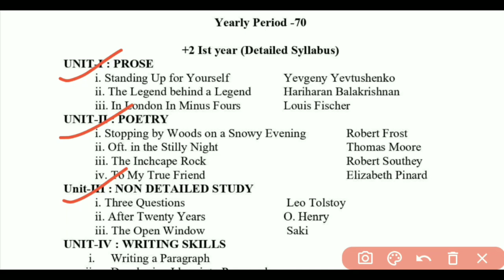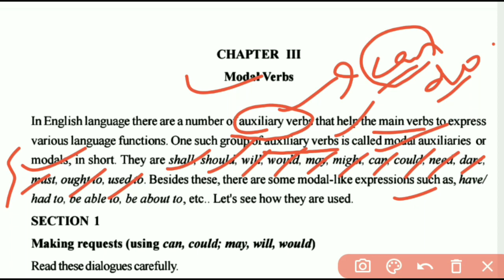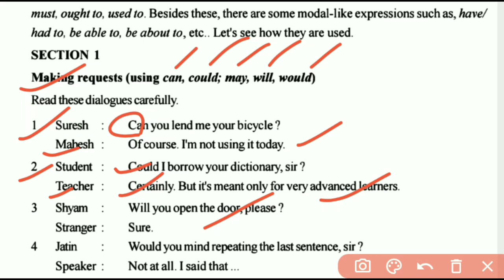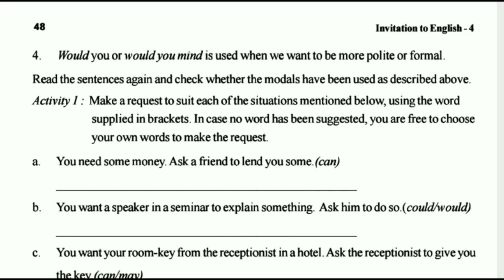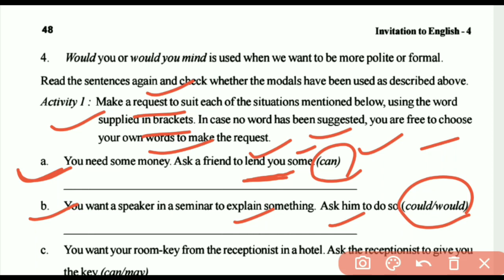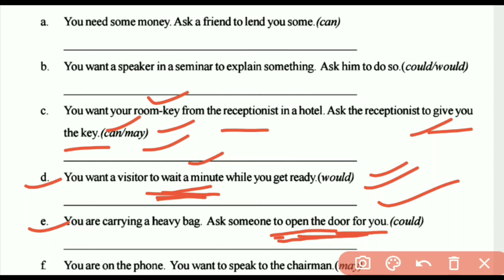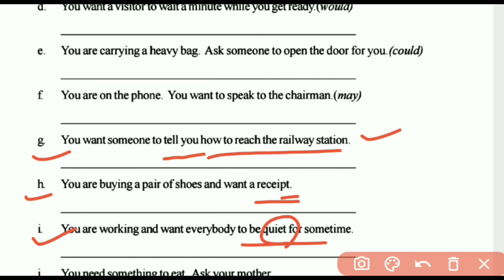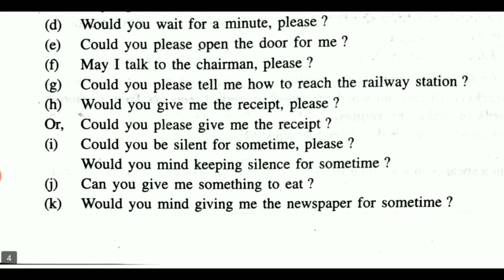ENGLISH || +2 1ST YEAR | MODAL VERBS-1 FOR SCIENCE, ARTS, COMMERCE STUDENTS | CHSE ODISHA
+2 1ST YEAR ENGLISH, MODAL VERBS-1 FOR SCIENCE, ARTS, COMMERCE STUDENTS, CHSE ODISHA, AUXILIARY VERBS,